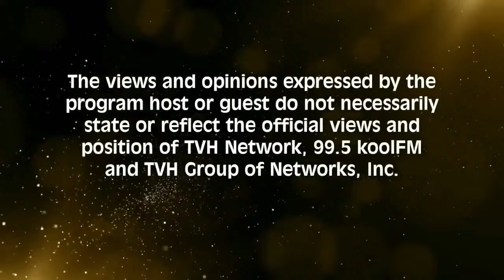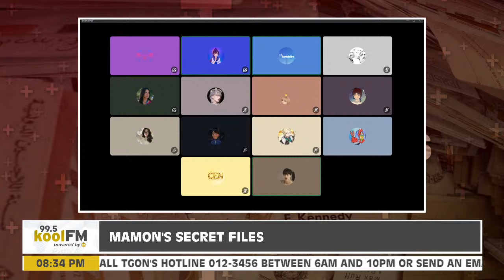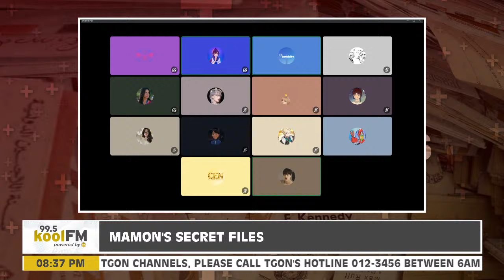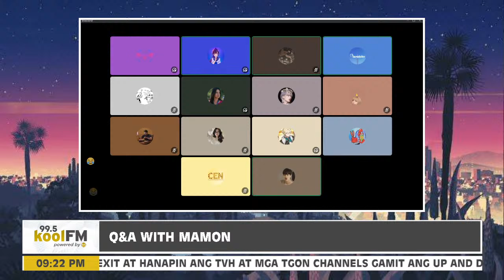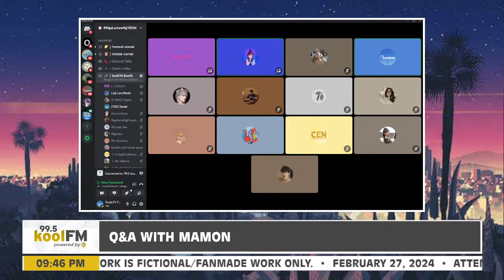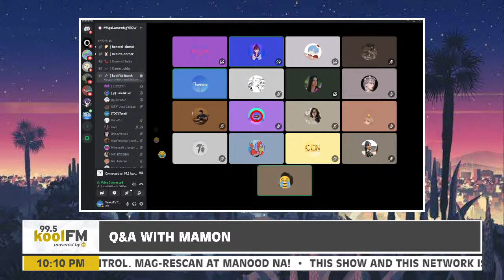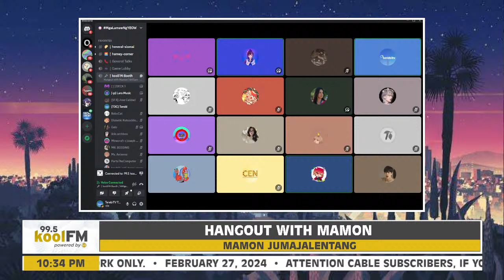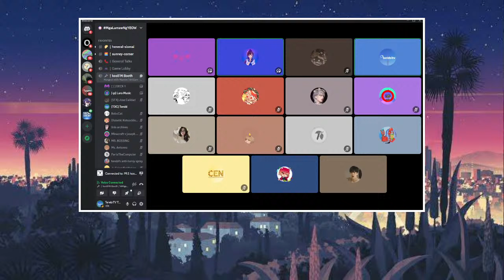Hangout with Mamon | EPISODE 10 | February 27, 2024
This episode is purely a FICTIONAL/FANMADE broadcast content and therefore it has not actually been broadcast, unless otherwise noted.